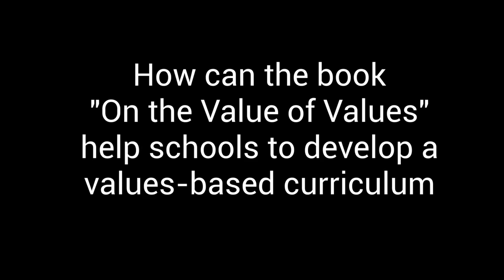VbE Curriculum: Support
00:00 Is Values-based Curriculum support available for schools?
04:08 How can your book help schools to develop a Values-based Curriculum?